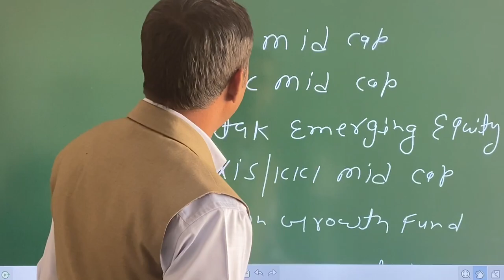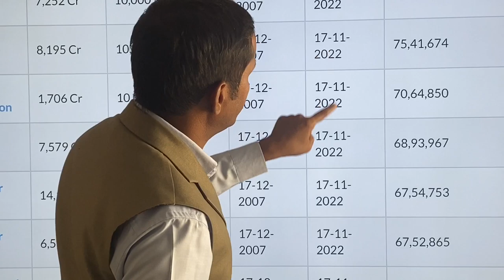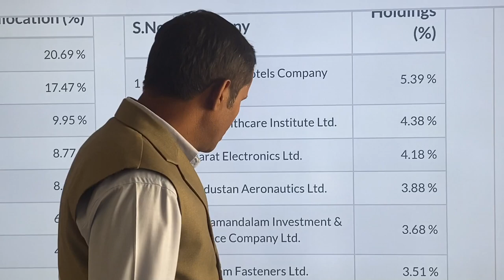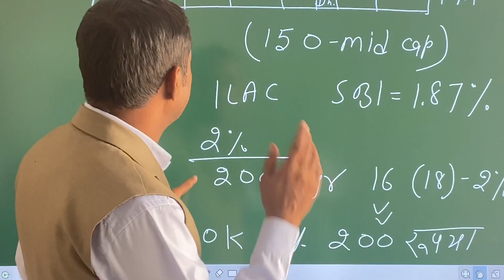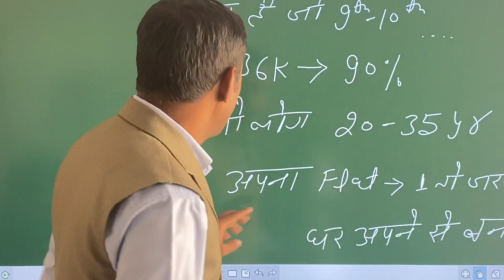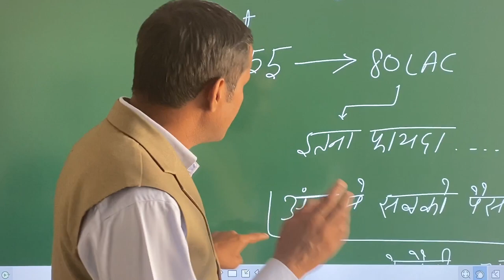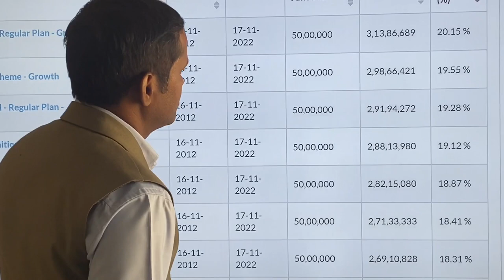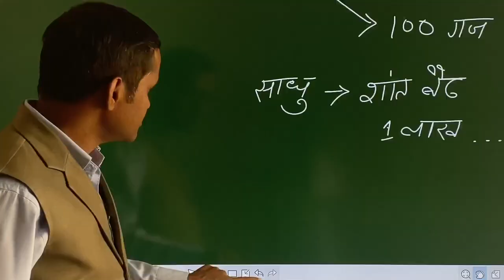Best Mid Cap Funds For 2023